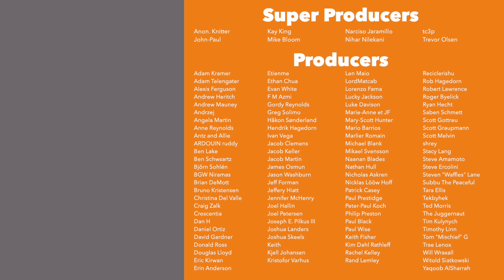Q&A Sep '22 - 26 Questions Answered!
Here is an edited version of the live Q&A, which was recorded in September 2022. Please turn on Klingon subtitles so that you will see any corrections or notes I add to the video.

Introduction - 0:00
Question #1 - 1:03
Question #2 - 2:47
Question #3 - 4:20
Question #4 - 5:29
Question #5 - 6:50
Question #6 - 7:41
Question #7 - 10:14
Question #8 - 11:41
Question #9 - 12:32
Question #10 - 15:33
Question #11 - 16:44
Question #12 - 18:18
Question #13 - 22:38
Question #14 - 25:58
Question #15 - 28:30
Question #16 - 30:33
Question #17 - 33:13
Question #18 - 33:56
Question #19 - 39:14
Question #20 - 40:36
Question #21 - 41:37
Question #22 - 43:32
Question #23 - 47:00
Question #24 - 49:26
Question #25 - 50:33
Question #26 - 51:27